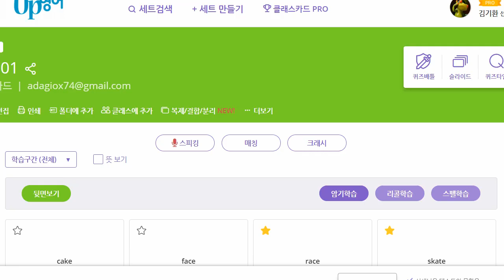박재빈 2021 07 02 파닉스 성취도 95